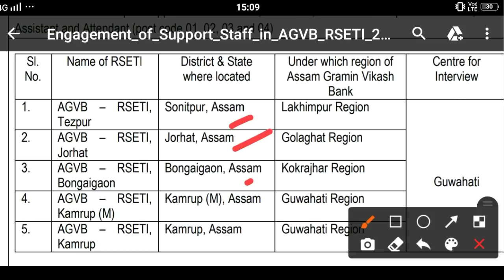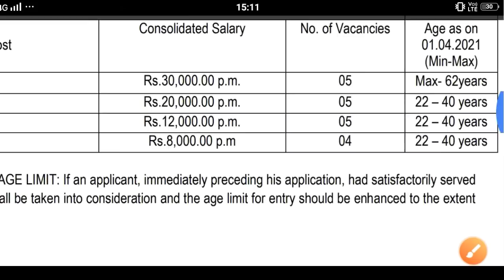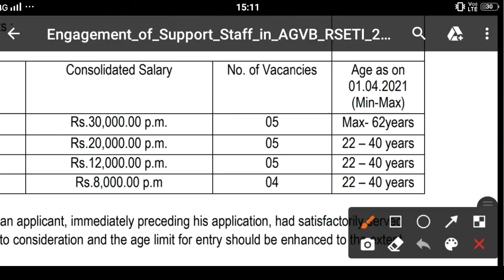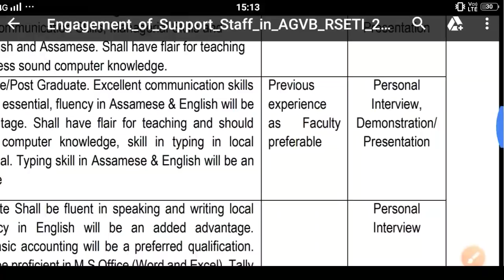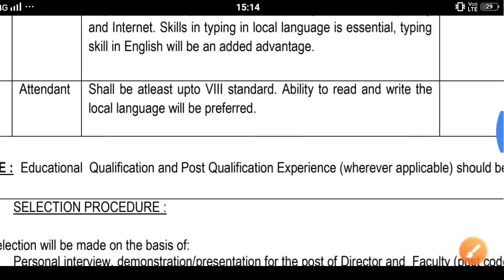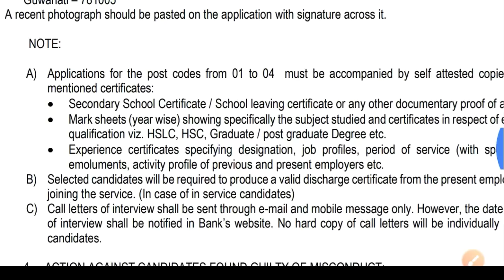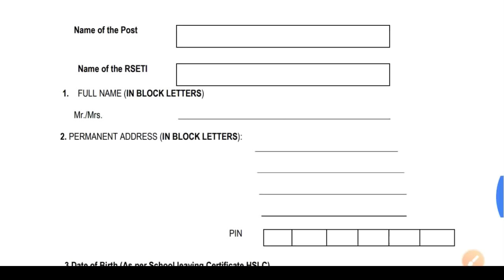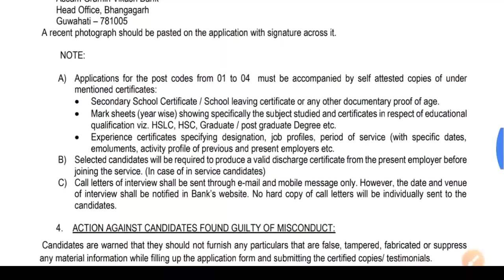Assam Garmin Vikash Bank नि साक्रि फैदों।। HSLC, HS Pass Apply खालाम !! Bodo Video